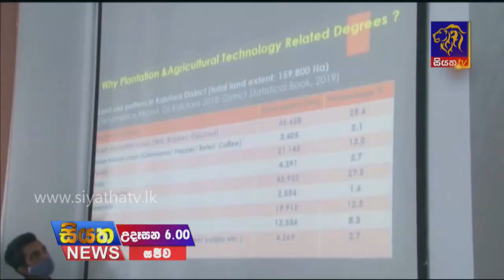දුරස්ථ අධ්‍යාපන ක්‍රමවේදය එළැඹෙන සඳුදා සිට |Siyatha News